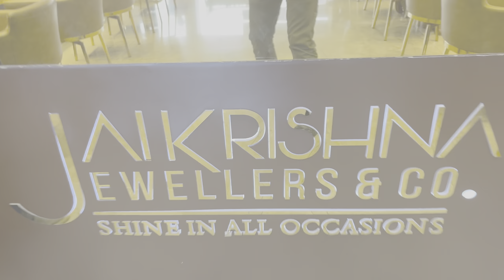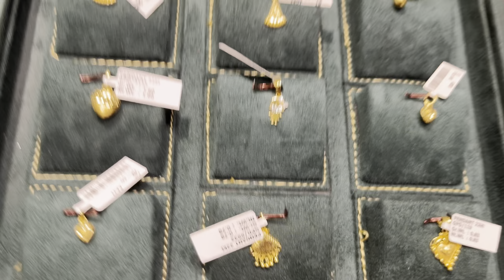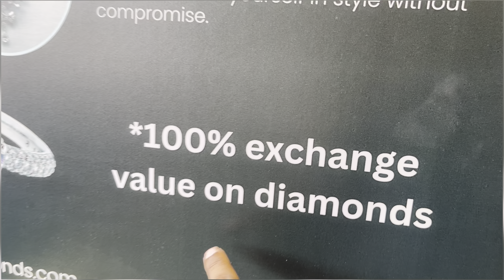॥যোৰহাটৰ Jai Krishna Jewellers & Co ত গ্ৰাহকৰ বাবে আজিৰ পৰা ১আগষ্টলৈকে বিশেষ ৰেহাই॥